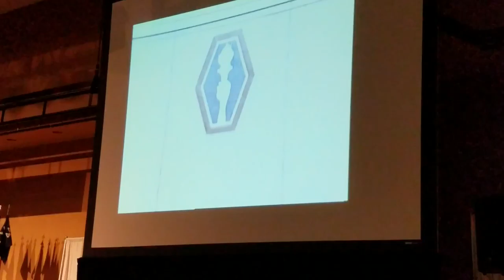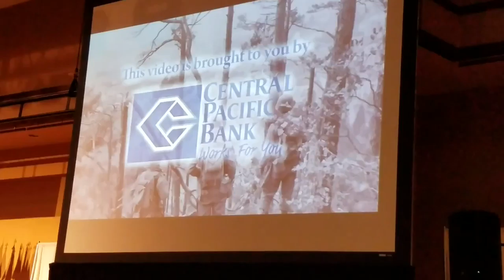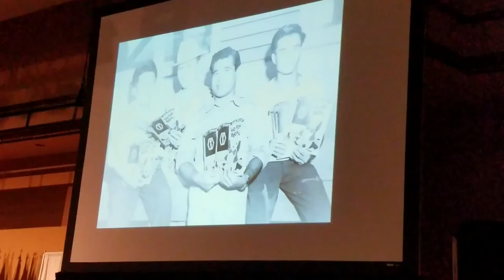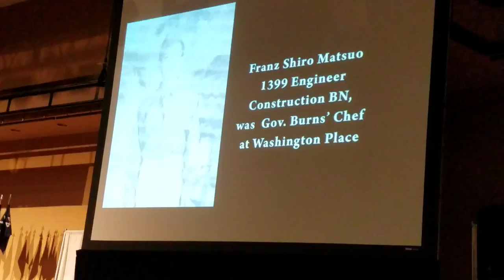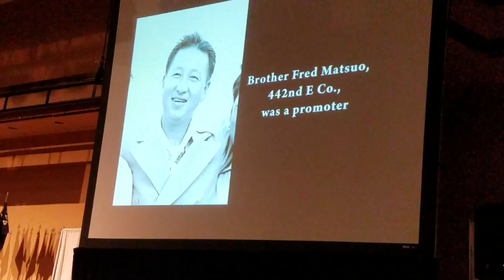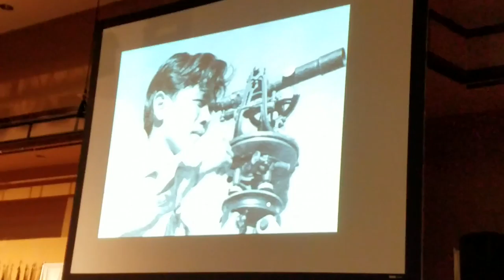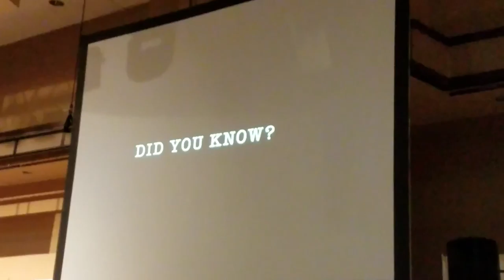Rep. Mizuno at the 75th Anniversary of the 442nd Combat and Regimental Unit